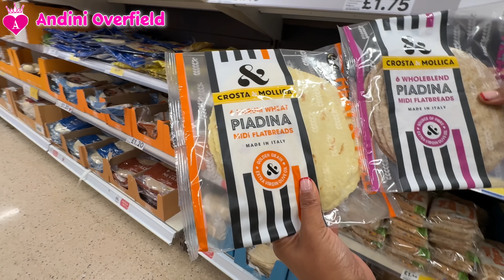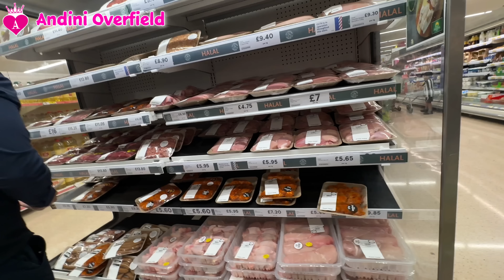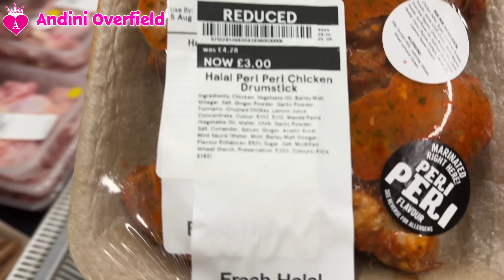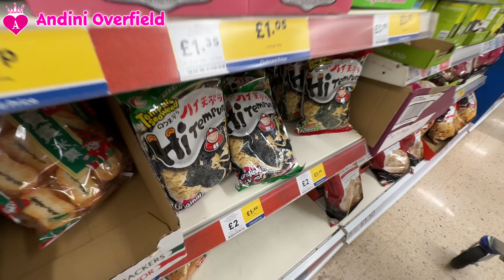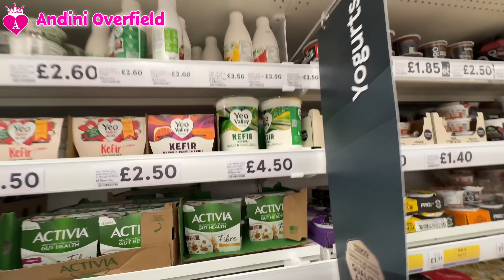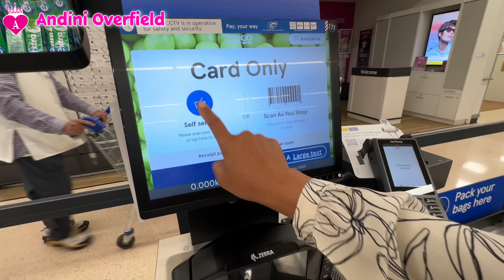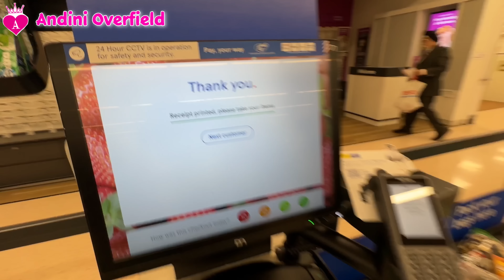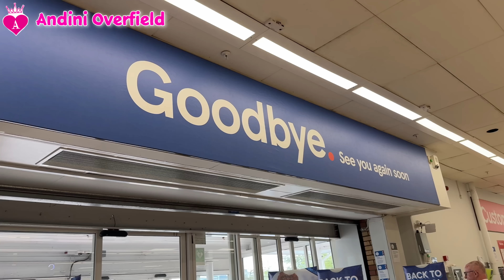TEMUAN TAK TERDUGA!! BANYAK DISKONAN & BARANG2 HALAL BELANJA MINGGUAN KALI INI, YEY!!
SUPERMARKET INGGRIS YANG BANYAK BARANG HALAL NYA!!! EH NEMU KECAP BANGO DI TESCO DONGGGG.

Belanja mingguan bulanan
Di sipermarket unggris tesco yang banyak barang halal nya, ada jagal halal atw counter daging halal, dari daging2 dan makanan yang yxah jadi halal. Dan seneng banget nemu kecap bango!!!
Jadi supermarket inggris juga zaman sekaramg udah banyak menyediakan makanan halal tergantung lokasi supermarket tersebut.

Buat yang lagi on budget, supermarket inggris juga biasanya ada corner alias pojokan dimana barang2 udah dibobral! Tapi harus di makan hari itu juga.

OO

📧 Kontak Saya:
Untuk kolaborasi & pertanyaan bisnis (endorse & life coaching) silakan hubungi saya di:

Makasih buat manteman semua yang udah support channel aku, dengan menonton, klik like dan juga komen2 nya yang bikin aku terus semangat ngeVlog tiap hari.

Buat yang baru join, welcome to mantemansquad family, makasi ya….semoga betah dan suka dengan video2 nya♥️

Dian bara belanja